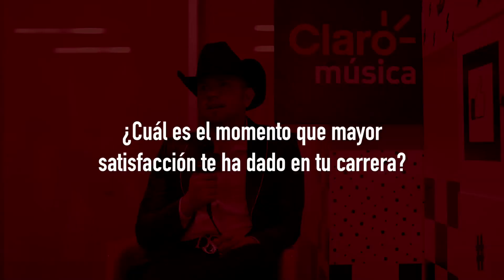CharlandoClaro con El Dasa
Descubre todo lo que nos dijeron.